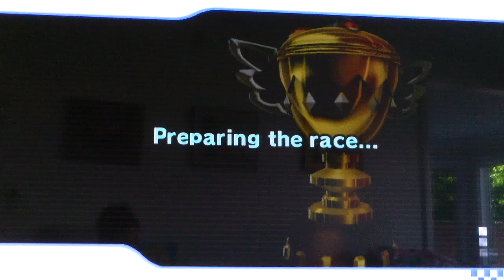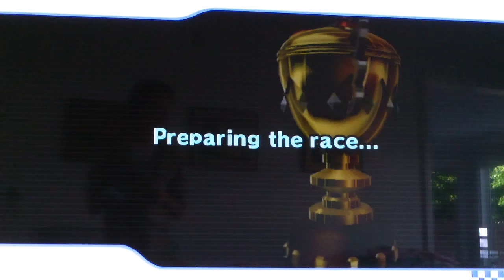LAST GP = REDEMPTION TIME!!!!! i lied there is no GP after this TEEHEE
HEY GUYS CHECK OUT THAT SEXY 720p!

AWESOME IN CLAN WAR WE HAD HERE, LAST GP! SHOUTOUTS TO MIZY FOR HOSTING IT, CHANNEL DOWN HERE